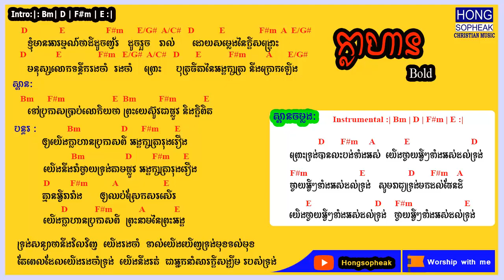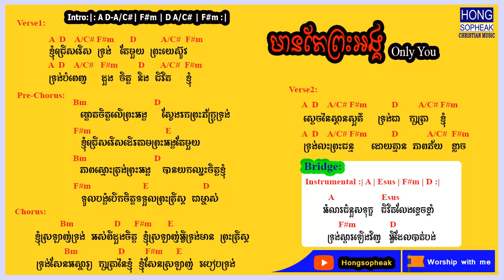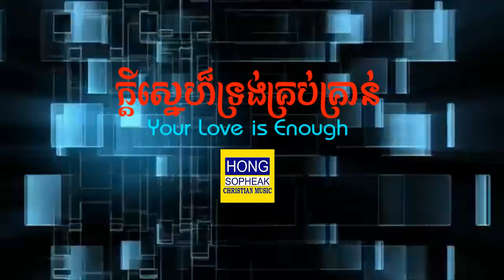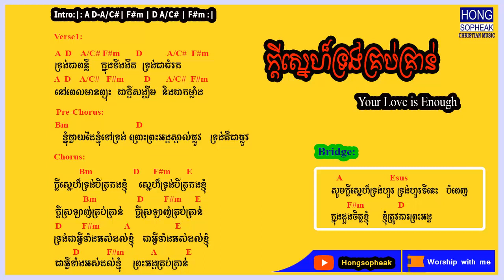Come!..Worship With Me #4 | Christian Music, Worship Songs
Come!..Worship With Me #4
1. Bold
2. Only You
3. Your Love is Enough

My video share about Christian songs for worship our God Father that can help you enjoy with Him.